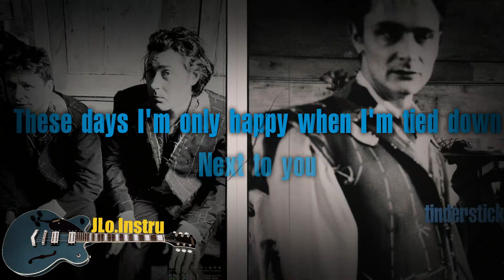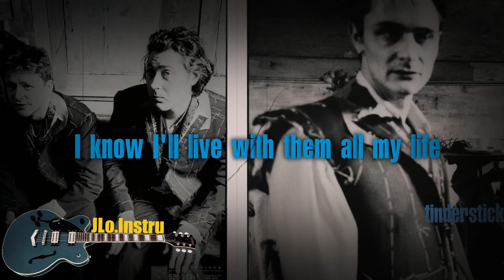Mistakes - Tindersticks - Karaoke - Instrumental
Tindersticks - Mistakes - Instrumental - Karaoke - Album: Tindersticks